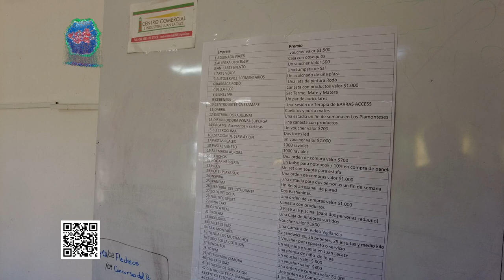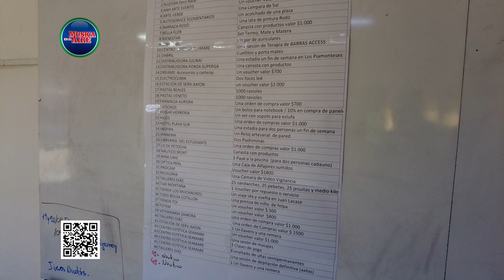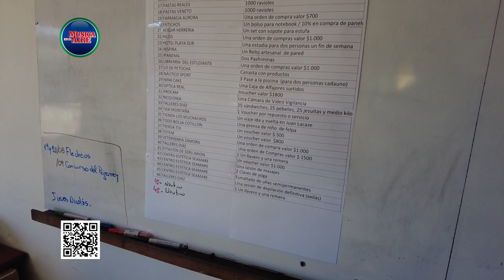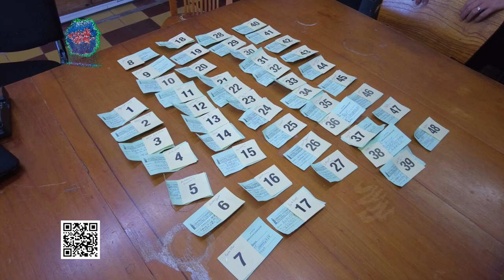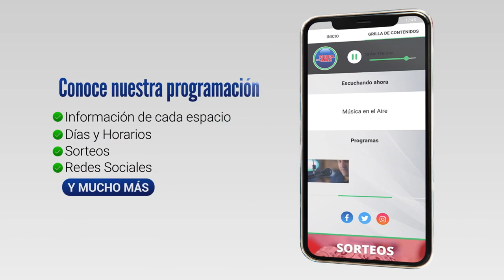El Centro Comercial de Juan Lacaze realizó el Sorteo Aniversario 2023 en sus 85 años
El pasado 18 de julio, el Centro Comercial e Industrial de Juan Lacaze cumplió 85 años y con tal motivo durante el mes de julio se realizó el "Sorteo Aniversario". Al igual que años anteriores unos 30 comercios socios del Gremio de Comerciantes tuvieron durante el mes una urna donde los clientes depositaron cupones al momento de hacer sus compras.

Casi 50 premios fueron sorteados este viernes en el sorteo que fiscalizaron las escribanas María José Carro y Laura Aguinaga ante las cámaras de Música en el Aire.